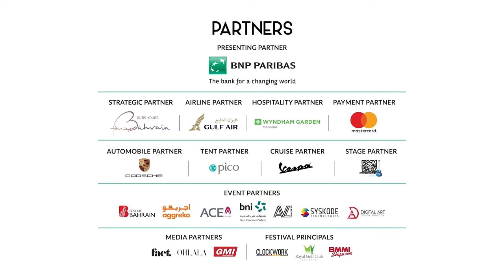Nubiyan Twist live at Bahrain Jazz Fest® 2019 (Full Show)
@NubiyanTwist  is UK's leading light in Afro-Jazz. Lead by producer/ guitarist Tom Excell Nubiyan Twist's live show boasts 10 musicians with powerful arrangements and live dub processing. Their records see collaborations with some of the greatest African musicians of all time, Mulatu Astatke and Tony Allen. As well as working with UK vocalists Cherise, Ego Ella May, Ruby Wood and Ria Moran.

Bahrain Jazz Fest
Bahrain Jazz Fest, Bahrain’s biggest national music festival and the region’s most authentic jazz festival, brings together the finest jazz musicians from around the world and Bahrain. Established in 2017, the festival is produced by Clockwork Bahrain and brings together world-class artists performing modern jazz music while also showcasing Bahrain jazz artists to the world. The festival has actively promoted up- and-coming local talent through several initiatives such as band hunts, workshops, performances etc. and continues to open up opportunities for the local music community.  Bahrain Jazz Fest is a platform for musicians, venues, promoters, educators and volunteers to work together to reach out to a broader audience for the promotion of jazz music. We seek to organize events and build communities around our initiatives to support the development of jazz music in Bahrain.